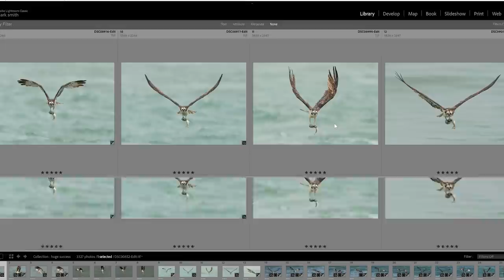Osprey: The Glorious Pursuit of Unbridled Determination BOOK UPDATE!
Get a copy of my book: Osprey: The Glorious Pursuit of Unbridled Determination

Go to kickstarter and take part in one of the excellent tiers. Each one has a  great reward and will get you a copy of the book.